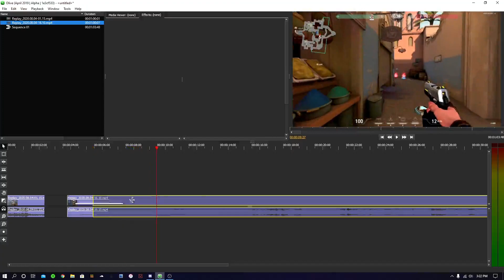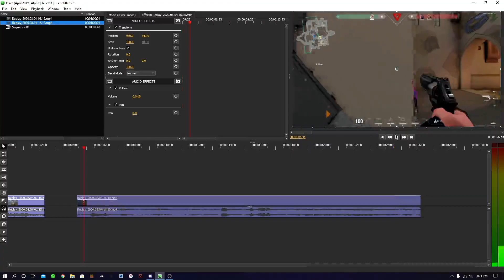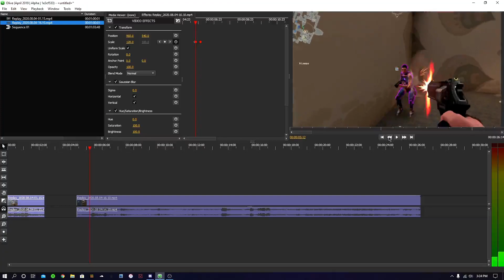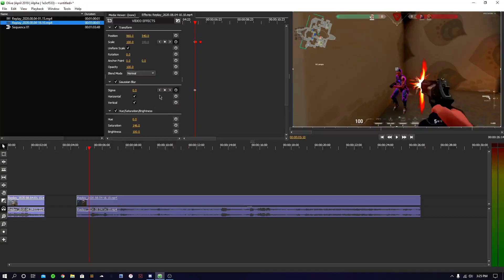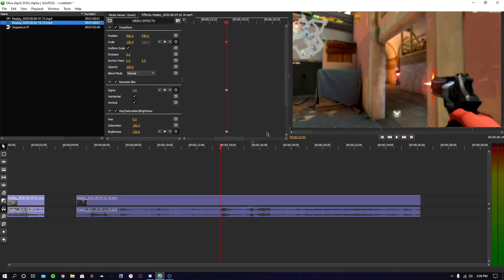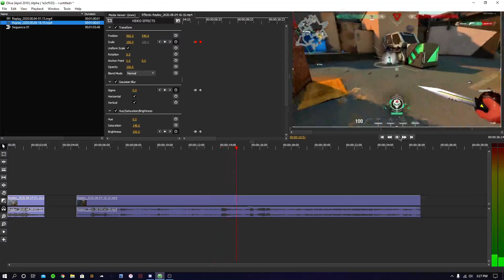How to edit a montage on Olive(the right way)